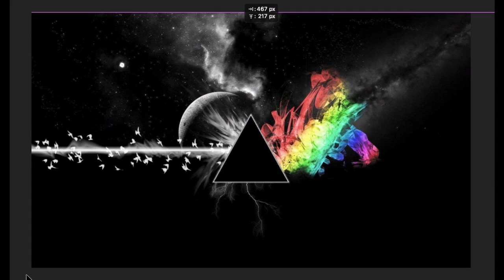mine carft lets pal ep 6